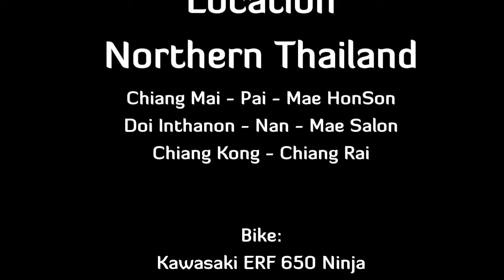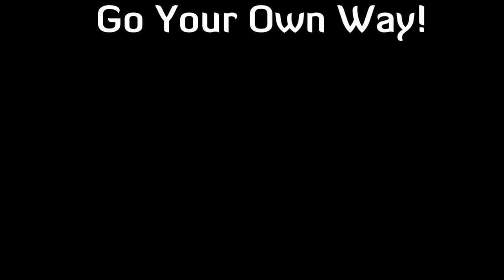Motorbike Tour Northern Thailand 2015 - Quick & Dirty Edit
2200 km throught Northern Thailand on a Kawasaki ERF 650 Ninja